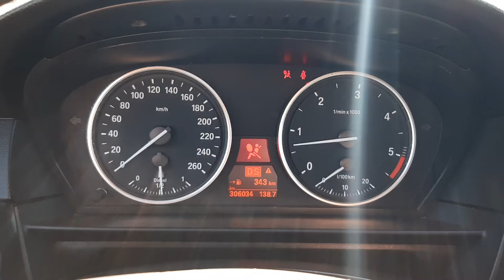2005 BMW e60 525D 130kw Acceleration 0-100 km/h